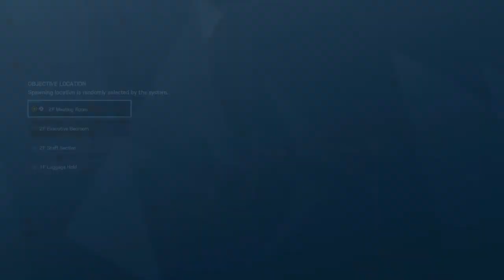Tom Clancy's Rainbow first game full